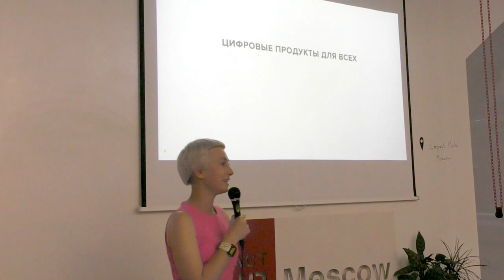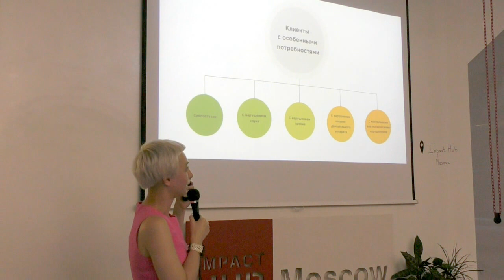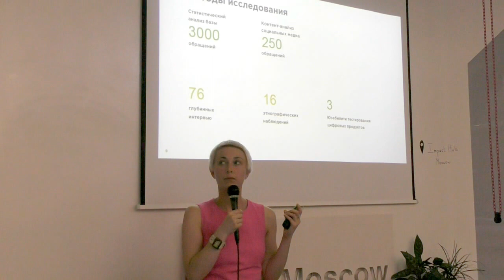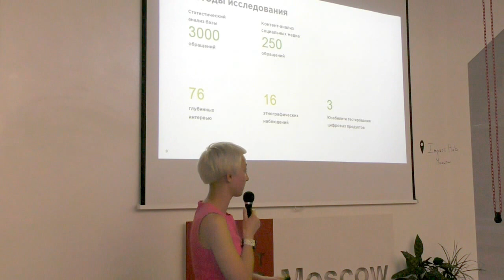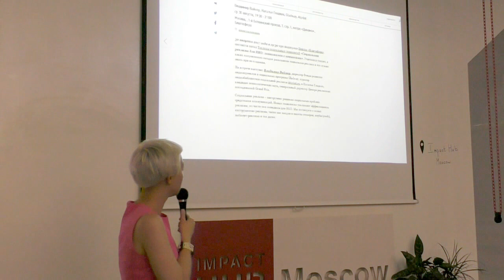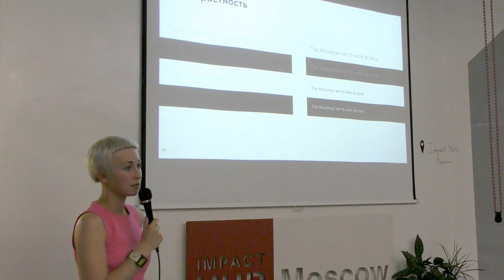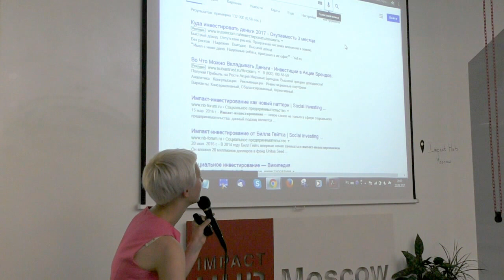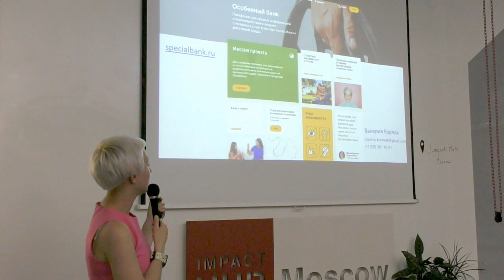Митап «Проектирование digital-продуктов» | Валерия Курмак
22 августа 2017 года при поддержке Impact Hub Moscow прошел митап Теплицы социальных технологий на тему «Проектирование digital-продуктов».
На встрече выступила Валерия Курмак, UX-специалист, аccessibility эксперт, ведущий аналитик пользовательского взаимодействия в Сбербанк-Технологии.